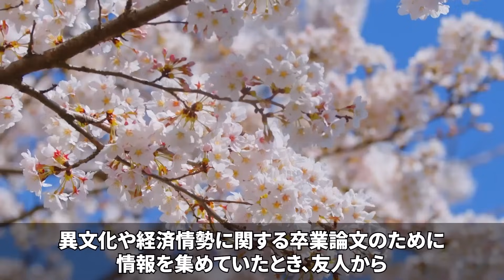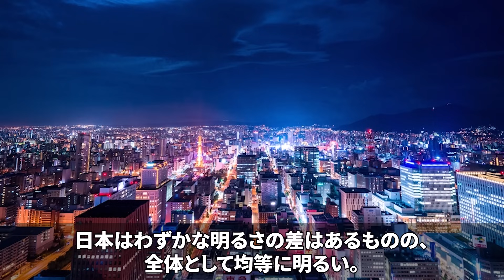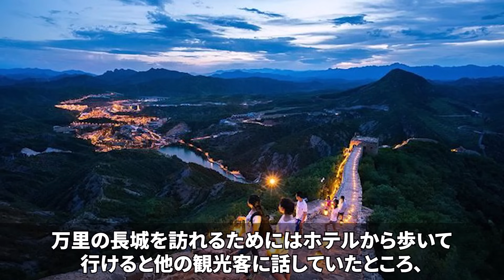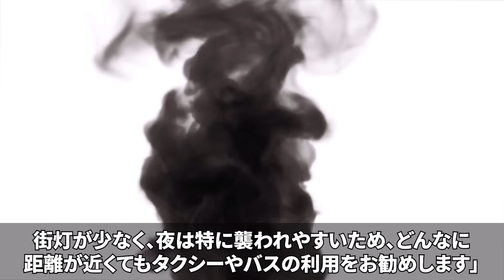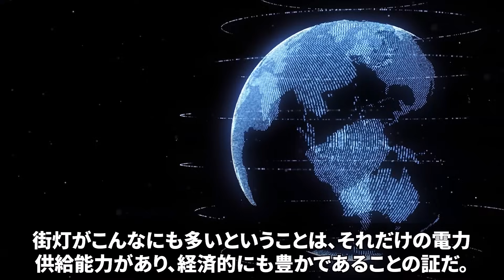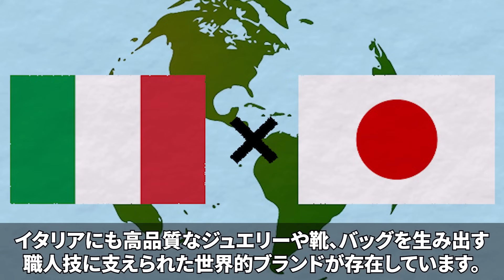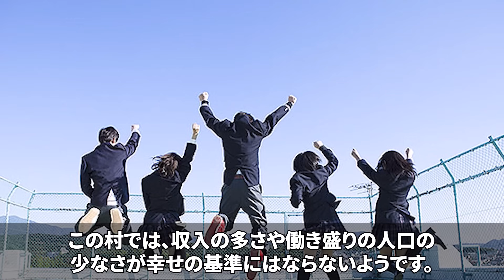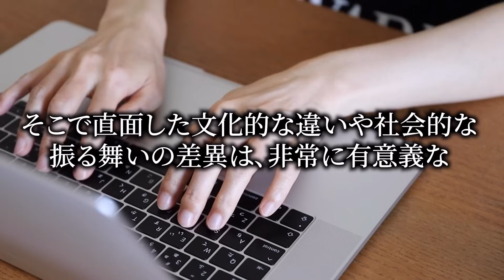「え⁉日本だけ様子がおかしい」中国、韓国、日本と旅行をした外国人が語る夕暮れ後の日本の夜だけの不思議な違いに大混乱 ３部作【海外の反応】